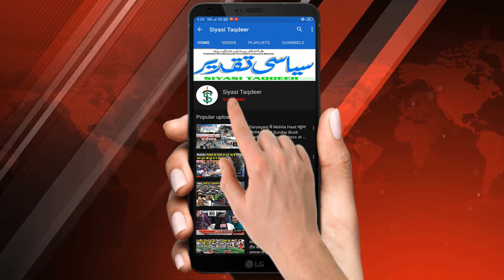ऑटो, ई रिक्शा, RTV, ग्रामीण सेवा, टैक्सी आदि चलाने वालों की भी मदद करेगी सरकार